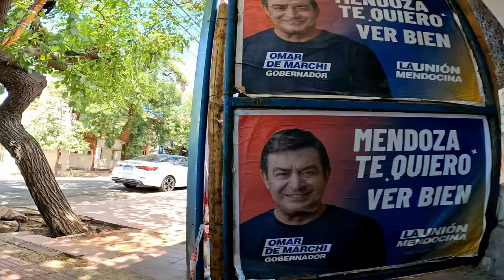Recorrido Completo por Calle Espejo - Mendoza - Argentina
Recorrido
00:00 Calle Belgrano
00:38 Calle Espejo
02:52 Plaza Independencia
04:05 Calle Espejo
06:30 Av. San Martín
06:52 Calle Espejo